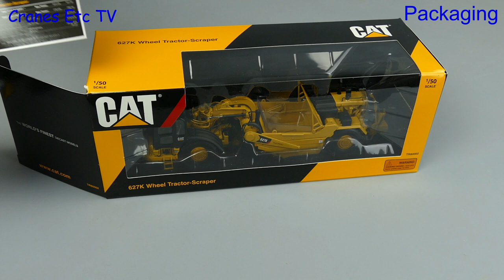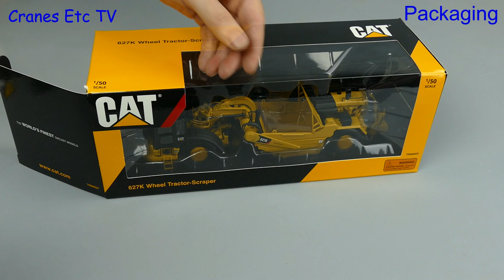Tonkin Caterpillar 627K Wheel Tractor Scraper by Cranes Etc TV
This is the Cranes Etc TV review of Tonkin Replica's 1/50 scale model of the Caterpillar 627K Wheel Tractor Scraper.  The model number is 80002.  The full review is on the Cranes Etc